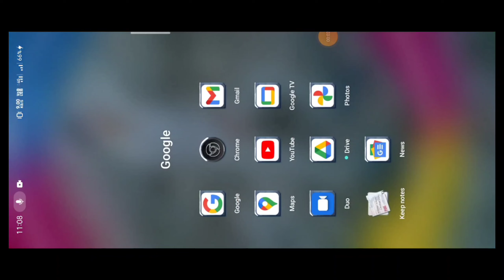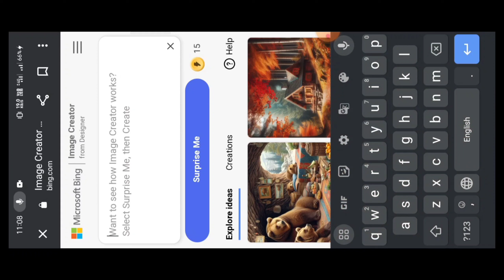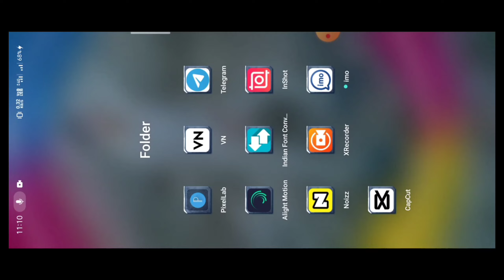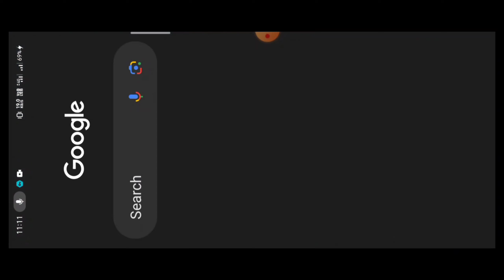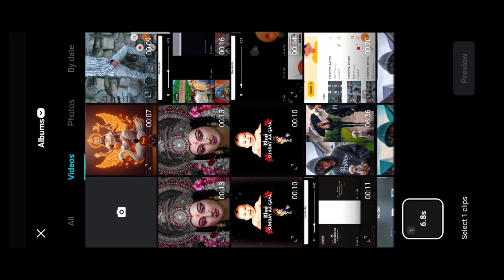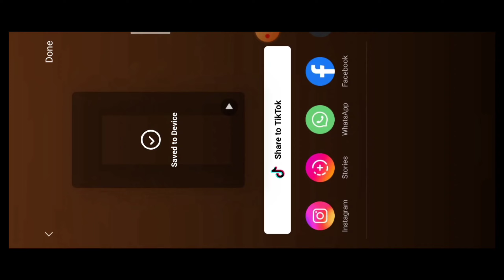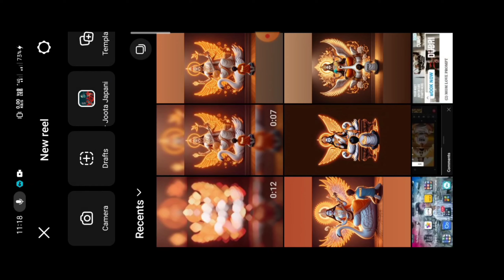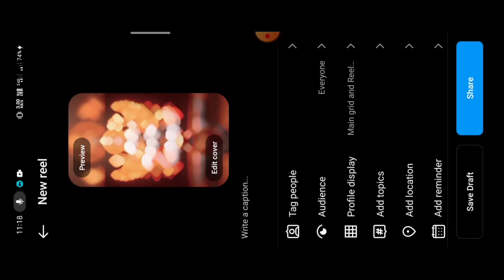How To Edit 3D Ai Wings Saraswati Ji Name Wali Video || Kaise Banaye Ai Saraswati Ji Name Wali Video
Dosto is video me aaj aap ko ek dam new viral    3D Ai Wings Saraswati Ji Name Wali Video editing bataya gaya hai to video ko dekho kafi aasani se aap bhi banaa sakte ho, Thanks 🙏

Your Quires 👇
saraswati puja video editing alight
motion
saraswati puja video editing
motion 2024
motion 2024 new
capcut
kinemaster
saraswati puja video editing vn
saraswati puja photo editing 2024
app
saraswati puja video editing kaise
kare
motion
motion 2024
motion 2024 new
capcut
kinemaster
app
kare
3D Wings Name editing
Wings Name reels editing
3D wings video kaise banaye
3D wings video editing 2024
3D wings video editing
3D wings video editing 2024
3D wings reels editing
3D Wings Couple Chair video kaise banaye
3D Wings Couple Chair video editing 2024
3D Wings Couple Chair video editing
Couple Chair wings Name video editing capcut template
instagram Wings Couple Chair Name video editing
motion 2024
motion 2024 new
new viral reels video editing alight
motion
motion
motion 2024
motion 2024 new
saraswati puja status video
editing alight motion
saraswati puja dhamaka offer
alight motion video editing
saraswati puja special alight
motion video editing
Social Media Profile Name wala video kaise
banaen
3d ai photo editing apps
3d ai photo editing
3d ai photo editing apps
3d ai photo editing picsart
viral video editing
viral video editing app
viral video editing tutorial
viral video editing kaise kare
viral 3d social media profile photo
editing
3d social media profile photo
editing
trending social media profile
photo editing
social media profile photo editing
name photo video editing
name photo editing
Vtrending social media profile
bing image creator couple name
bing image creator couple photo
editing
bing image creator photo edit
tamil
bing image creator photo edit link
bing image creator photo edit id
kaise banaye
kaise kare
telugu